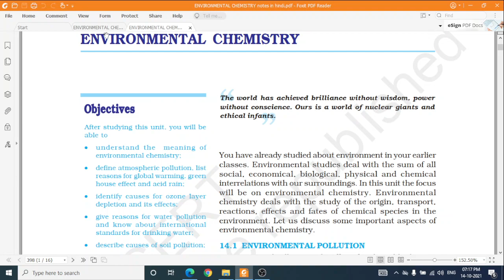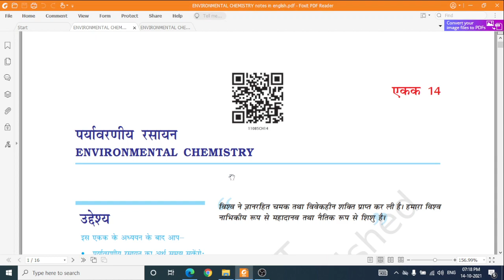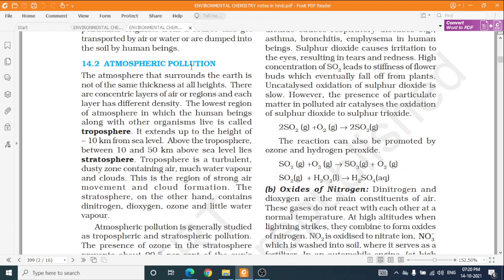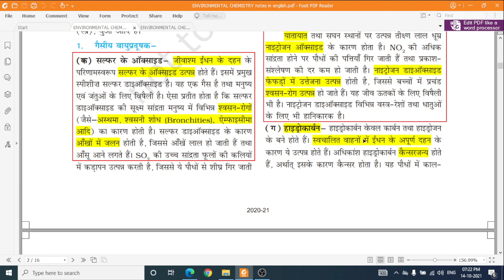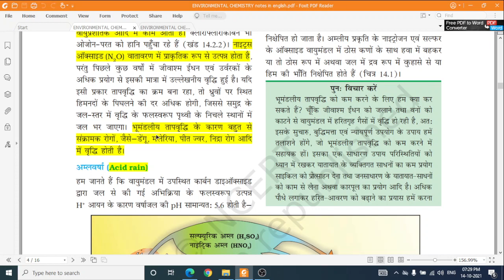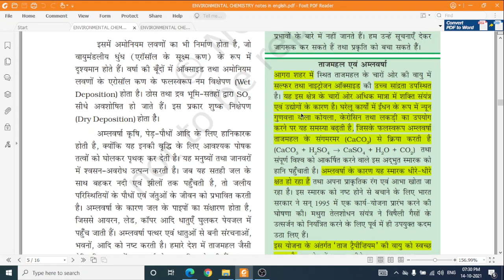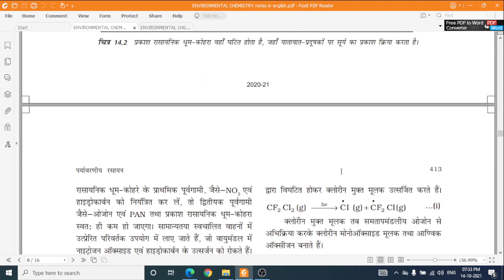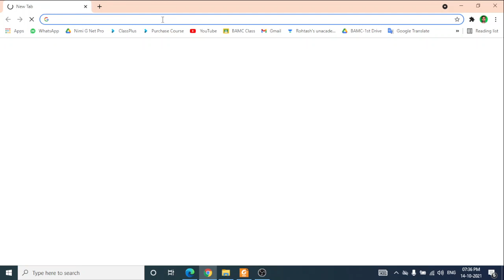Nta Ugc Net- People And Environment#7 || 45 Day Marathon Class #42- ENVIRONMENTAL CHEMISTRY Notes